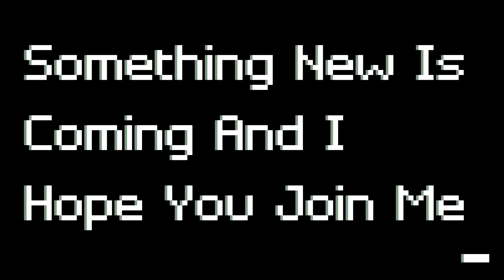FOXY LAND.....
Minecraft server is coming soon but tall me wat version of Minecraft do you wat it pls tall me PS there are only 20 spots so git in fast